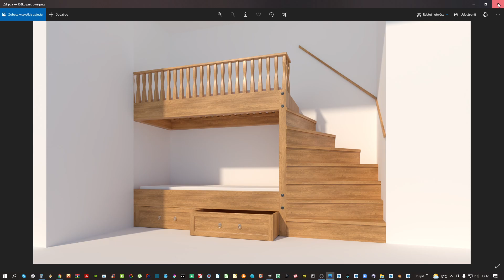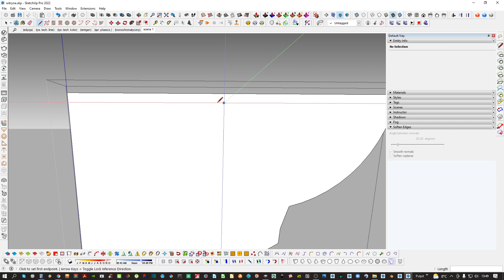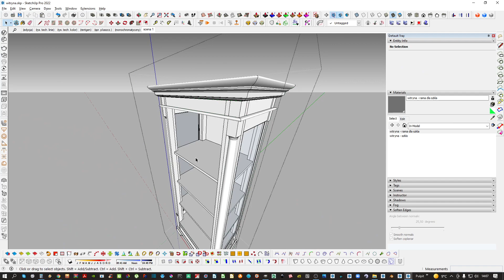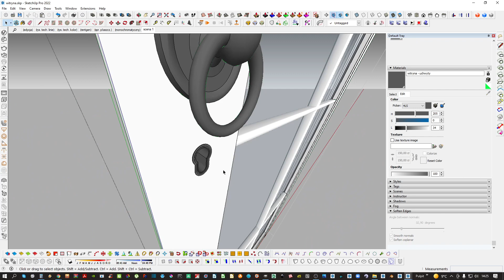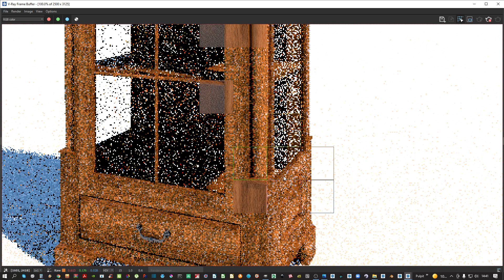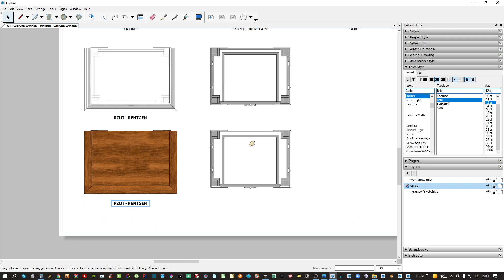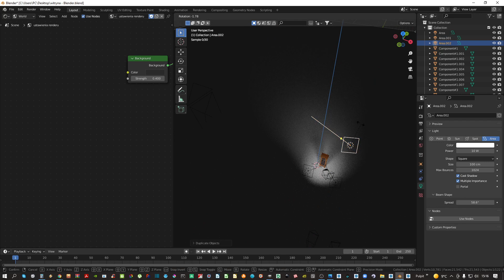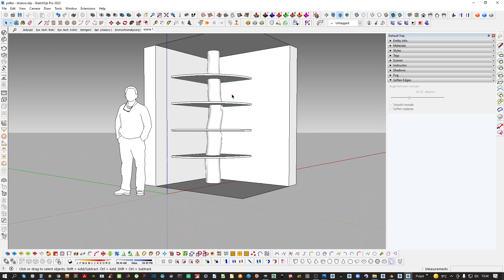3 - MEBLE - SketchUp i LayOut - MODELOWANIE - witryna wysoka i półka "drzewo" - 13 03 2022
W materiale pokazuję jak od początku do końca wymodelować powyższy mebel - ze zdjęcia.
Oraz jak wykonać dokumentację techniczną z modelu sketchup w programie LayOut.
Również omawiam, w jaki sposób przygotować dobrej jakości wizualizację w Blender 3.0 Cycles.

0:00:00 - wprowadzenie
0:01:08 - SketchUp - modelowanie
1:04:48 - V-Ray - ustawienie materiałów
1:11:17 - ustawianie scen do LayOuta
1:16:39 - LayOut - rysunki
1:39:17 - do PDF - eksport rysunków
1:40:22 - eksport modelu do Blendera i wizualizacja
1:54:46 - eksport modelu SketchUp do 3D Warehouse
1:56:47 - półka na książki z drewnianego pnia
2:03:07 - zakończenie